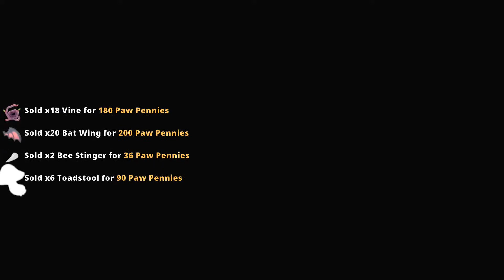Exploring caves and doing Missions for fellow friends! (Kitaria Fables)